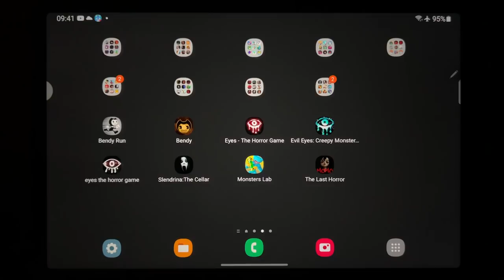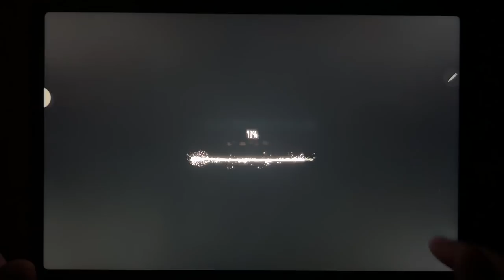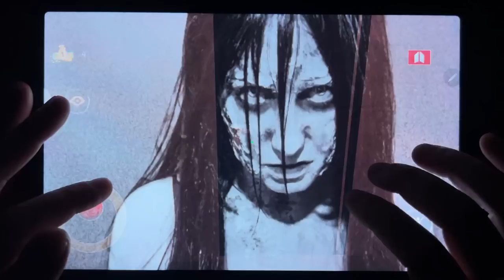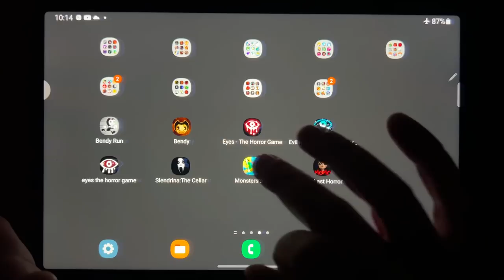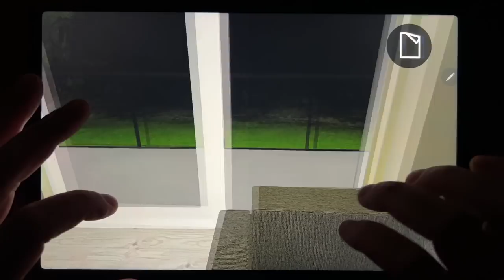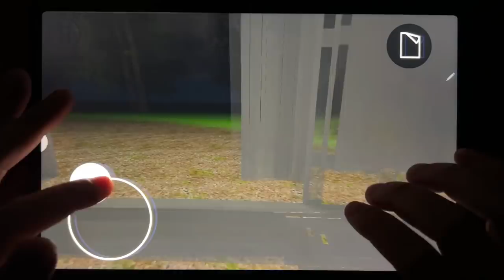Bendy Run, Bendy Chapter 1, Eyes - The Horror Game, Evil Eyes: Creepy Monster Thrilling.....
Bendy Run, Bendy Chapter 1, Eyes - The Horror Game, Evil Eyes: Creepy Monster Thrilling, Eyes The Horror Game, Slendrina: The Cellar, Monsters Lab, The Last Horror